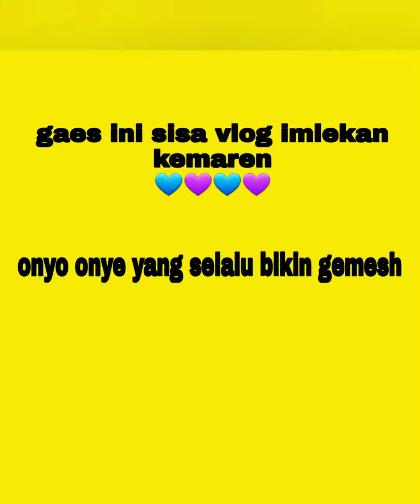BETRAND ANNETH - GAK SABAR DEH NUNGGUIN WEB SERIES ONYO ONYE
LOVE SEMUA
Karin Fernandezz

The onsu family, betrand peto putra onsu, diary the onsu, diary betrand, betrand peto, Ruben onsu, sarwendah, thalia putri onsu, thania putri onsu, jordy onsu, diary the onsu sabtu dan minggu, diary the onsu trans TV, onyo dan anneth, onyo dan onye, onyo dan anneth terbaru the onsu family terbaru, the onsu family terupdate, pesaawon, kedekatan onyo dan anneth, hubungan onyo dan anneth, kisah cinta betrand dan anneth, mungkin hari ini esok atau nanti, berhenti mencintaimu

betrandpetoputraonsu,betrand peto agama,betrand peto biodata,betrand peto putra onsu,betrand peto anneth,betrand peto ayah lirik,betrand peto aesthetic,betrand peto ayah,betrand peto bulan bintang mp3